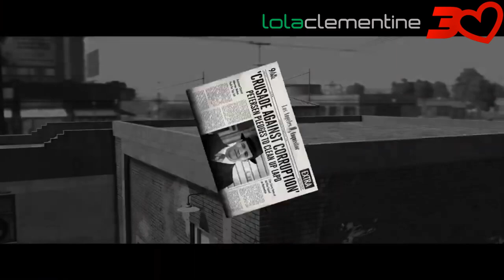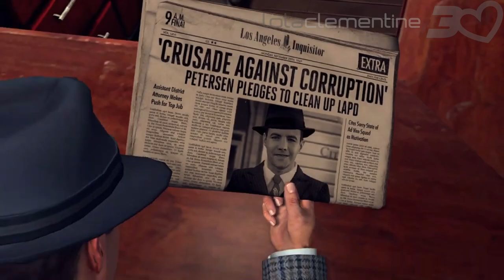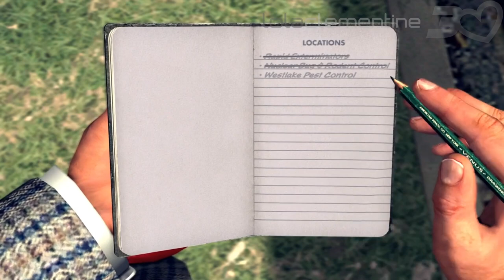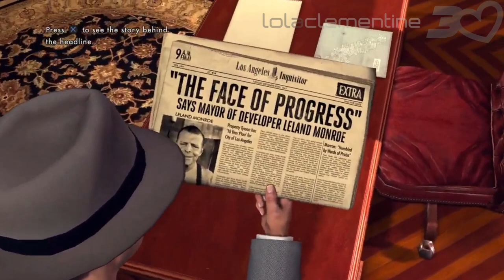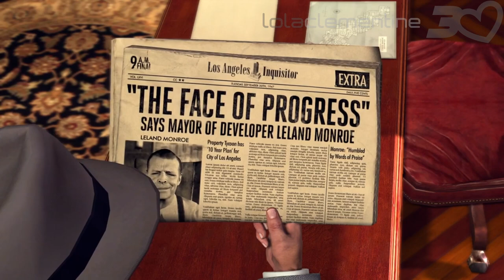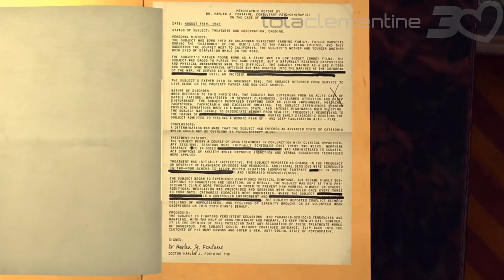LA Noire - Ending / Final Case - A Different Kind of War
LA Noire - Final Case - A Different Kind of War

Video recorded on: Sony PlayStation 4 (Also available on Microsoft Xbox 360, Sony PlayStation 3, Microsoft Xbox One, Nintendo Switch & PC)